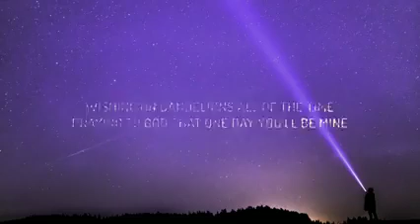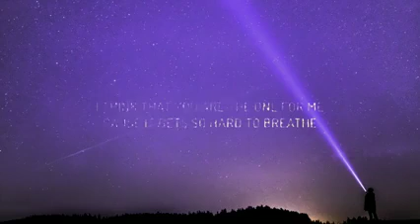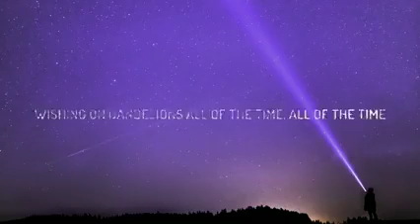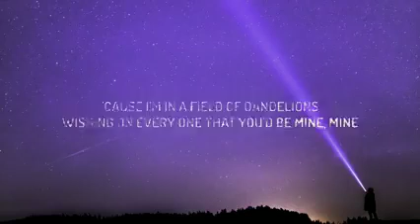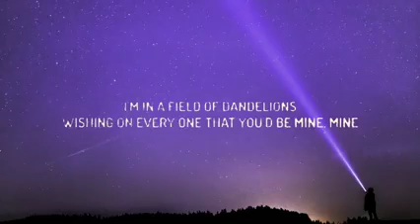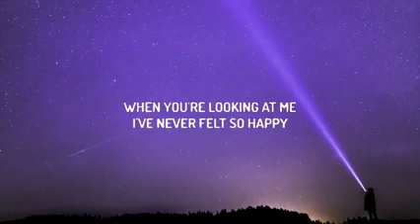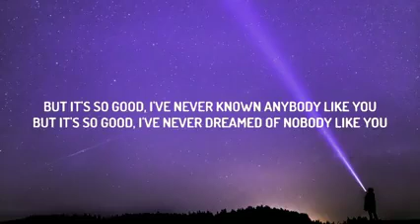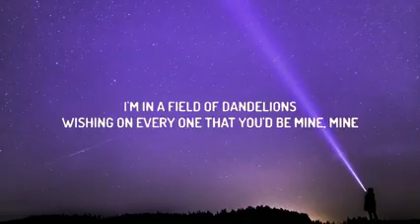Ruth B. - Dandelions (Lyrics) (1 Hour Loop)